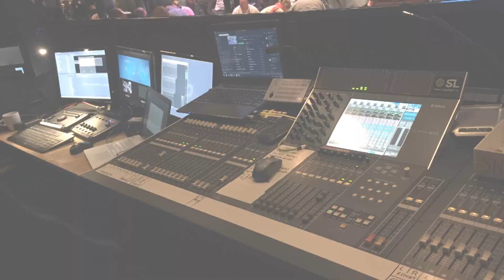Professional Coolux widescreen-projection + 5.1 Surround Audio